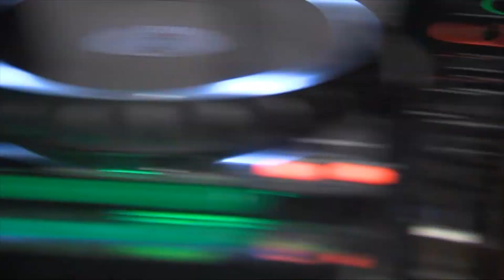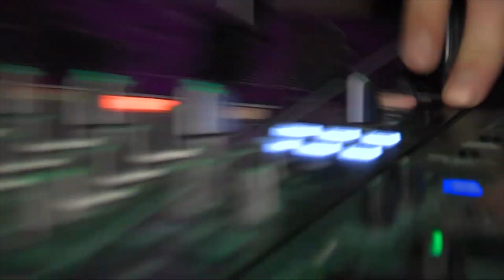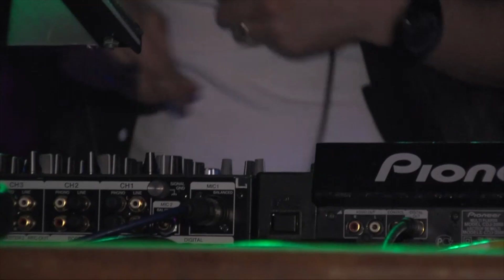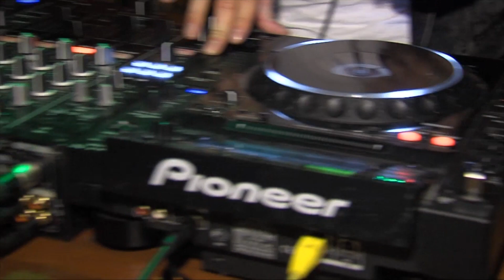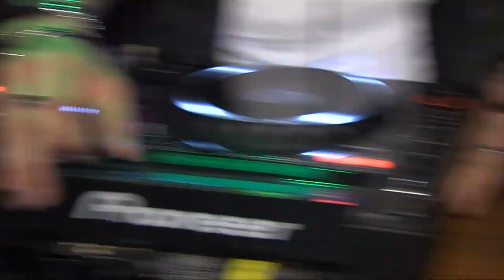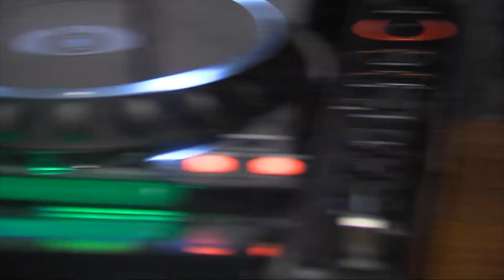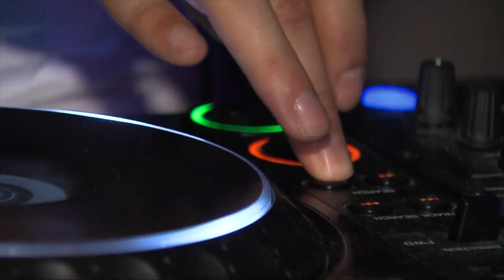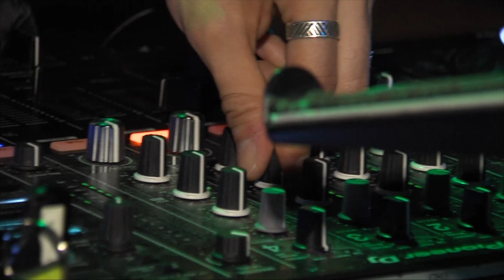The Head World #35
Facebook Foto

Instagram Foto

Mixcloud